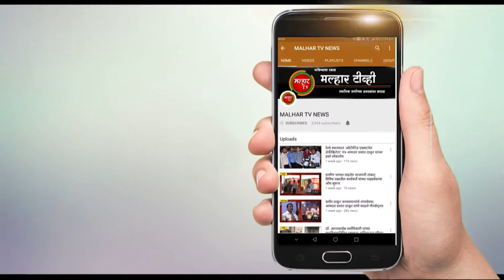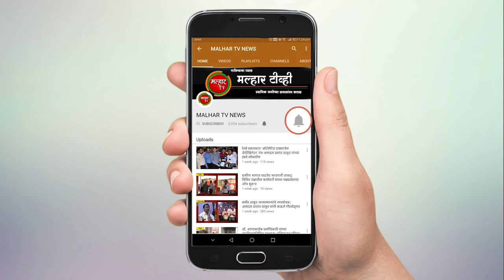छत्रपती शिवाजी महाराजांची जयंती पनवेल मध्ये उत्साहात साजरी !!